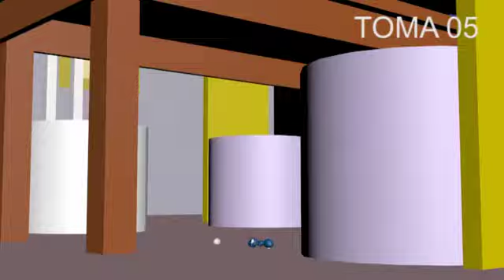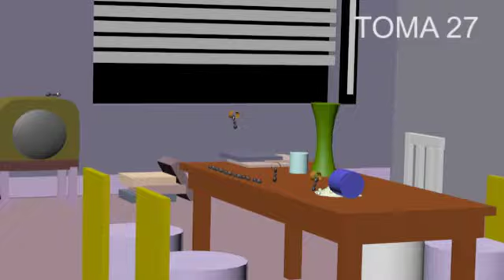Animatic TP3 - IAAO - Malamud